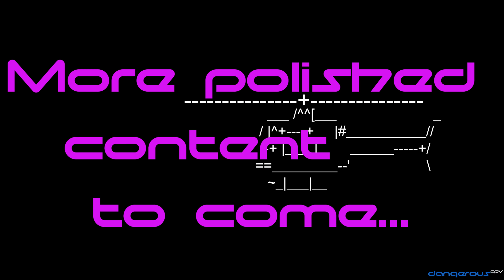Rotor Riot Rampage 2018 Multipath Mayham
Amazing time at rotor riot rampage this past weekend. Quick edit here, but will be posting much more content from the event in the upcoming week.

JunkInMyTrunk
  frame := ImpulseRC { Alien 4.5, Alien 4.6, Reverb }
  power_train := Flyduino { kiss v2, kiss 32a }
  moTars := t-motor f40 pro ii
  look_n_feels := TBS { unify, crossfire }